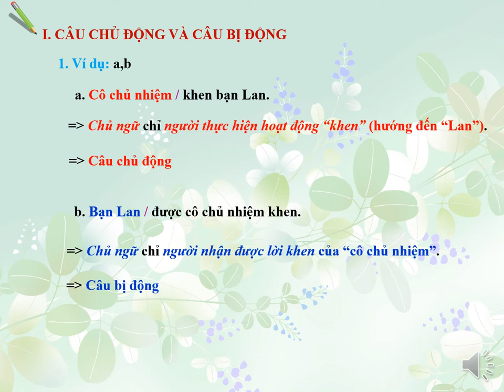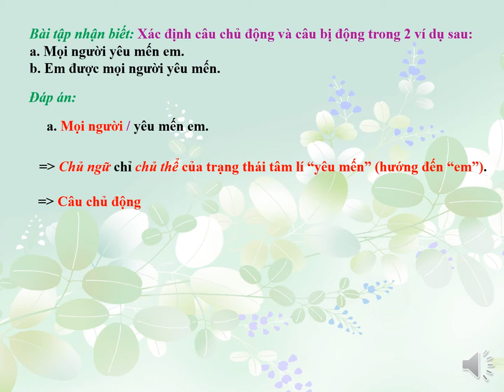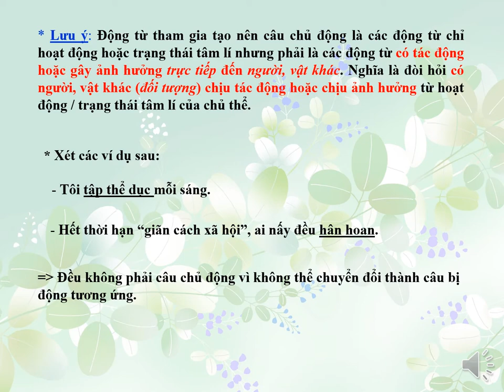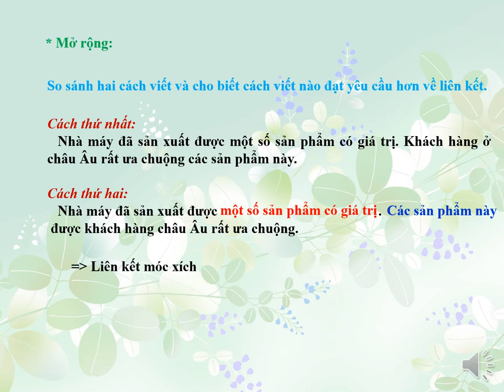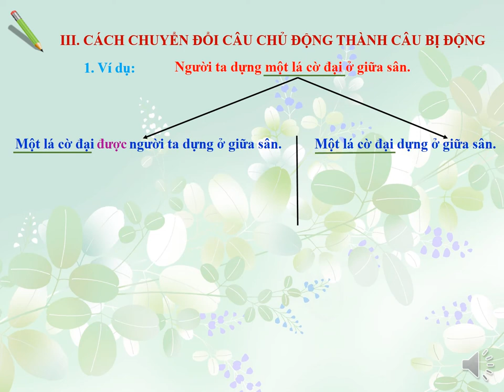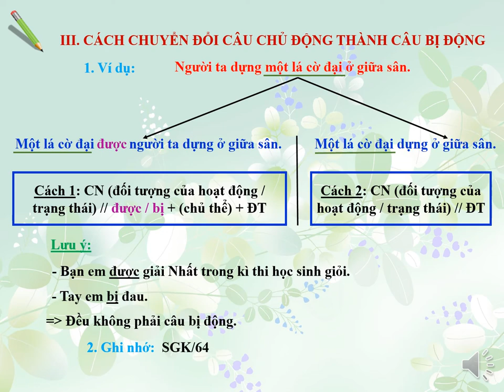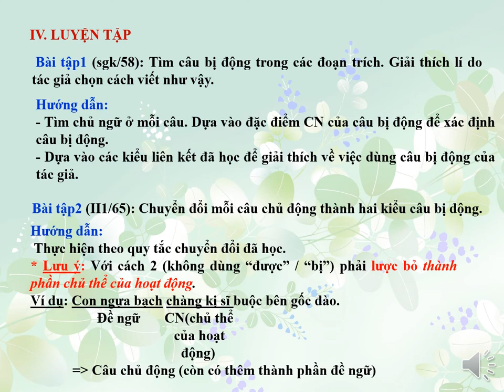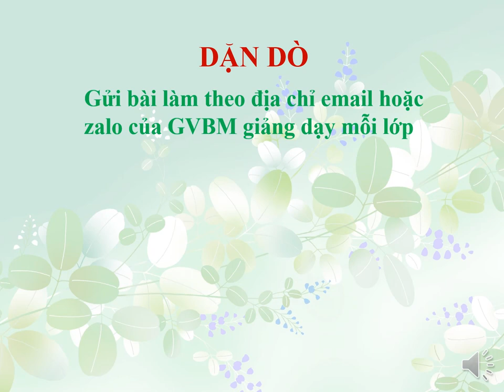NGỮ VĂN 7 (Tuần 6 / HK2) - Chủ đề: CHUYỂN ĐỔI CÂU CHỦ ĐỘNG THÀNH CÂU BỊ ĐỘNG